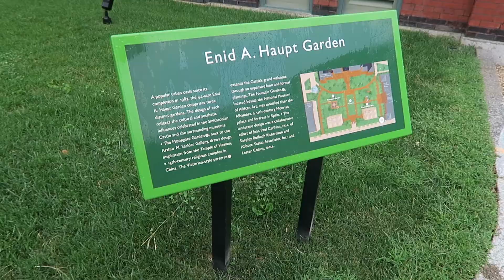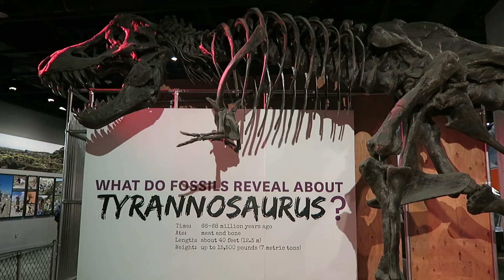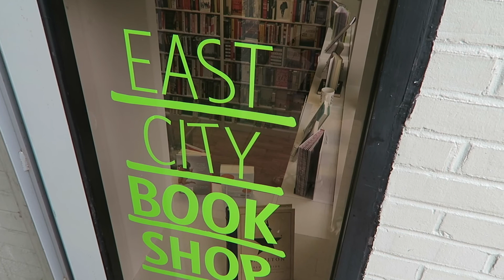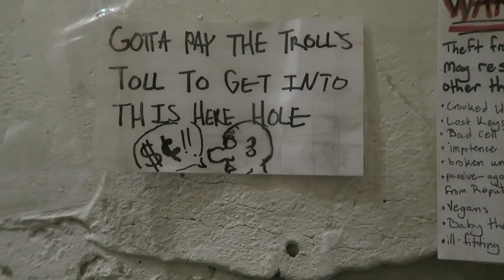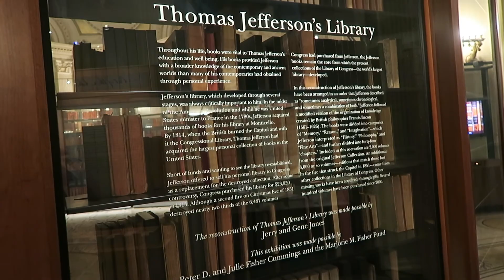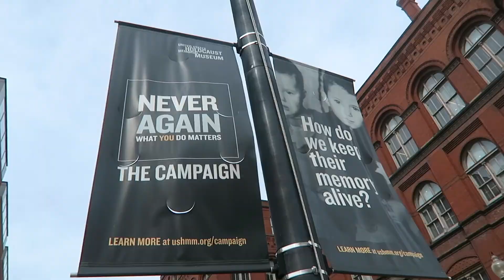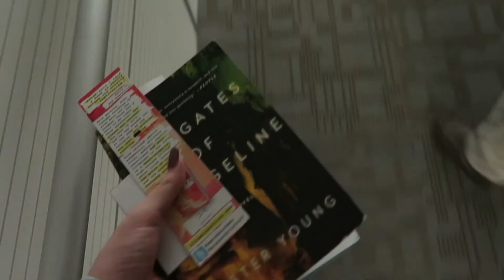Washington DC Vlog Sep 2016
I recently went on my very first trip to Washington DC and decided to document some of it.